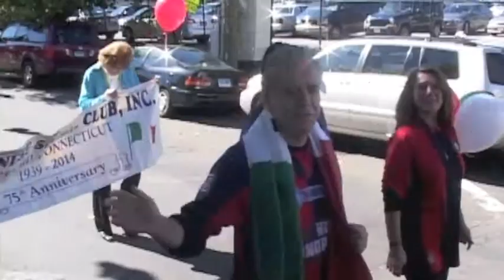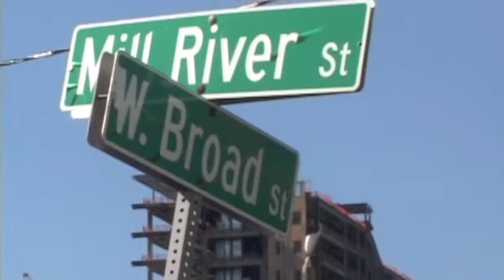2014 Stamford Columbus Day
Stamford